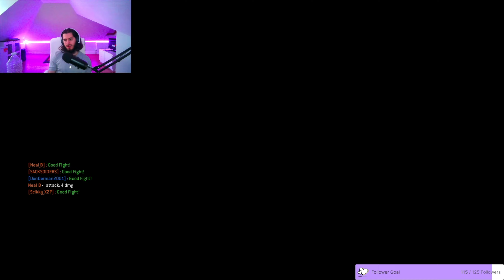HARD CARRYING THE TEAM TO VICTORY ALSO GETTING CARRIED TO VICTORY lol - [4K MEDJAY ELIMINATION]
I also try to upload one shorts every day with a video to go along with it so make sure the notification bell is on to not miss out on the content :)

You have my TikTok, Twitch, and many other socials ;)